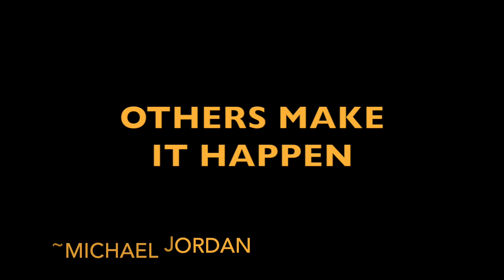TC Basketball Playoff Hype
Tri-Center Trojan Basketball Post Season Hype Video